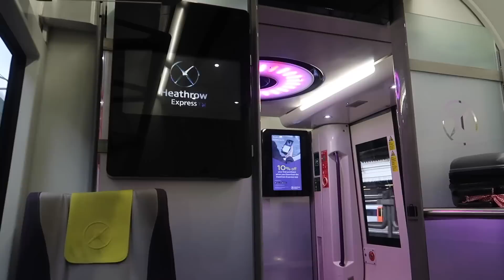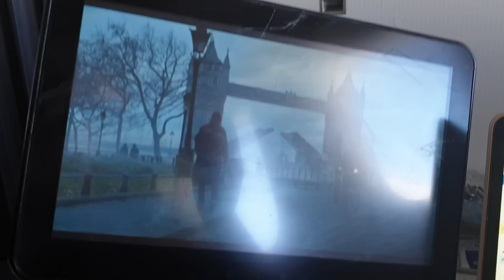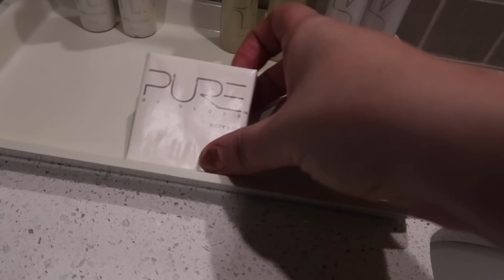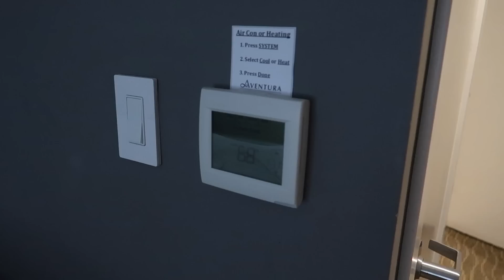Travel Day Vlog | California & Disneyland May 2019 | BA Premium Heathrow to LAX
Travel Day is here! Today I fly Premium Economy with British Airways from London Heathrow to Los Angeles (LAX). This is the start of my California vlog series and I'll be bringing you vlogs from LA, Disneyland, San Diego and Laguna Beach. It's out first ever trip to Disneyland California and we were all super excited! I'm traveling solo but meeting my family in LA.

Please like this video if you enjoyed it and I would love to read your comments below, let me know if you're thinking of heading to Disneyland or if you already have what you love about it!

Thank you so much for watching, please don't forget to subscribe as I've lots of great vlogs coming your way including monthly favourites, Primark Hauls and plenty of Disney trips with more from Walt Disney World, Disneyland Paris, Shanghai Disneyland, Disneyland in California!